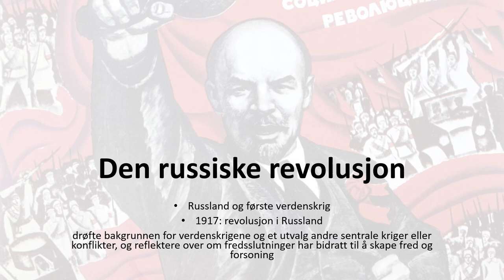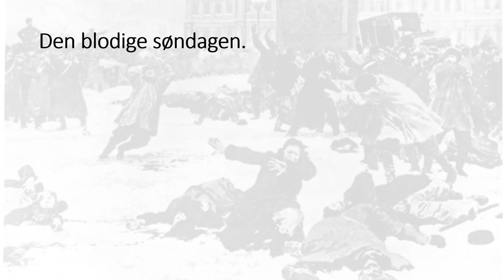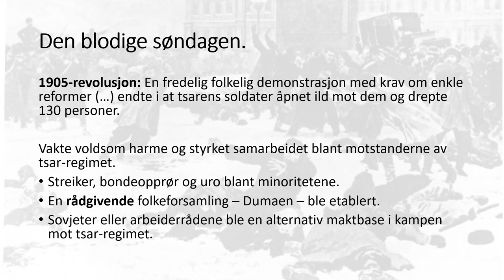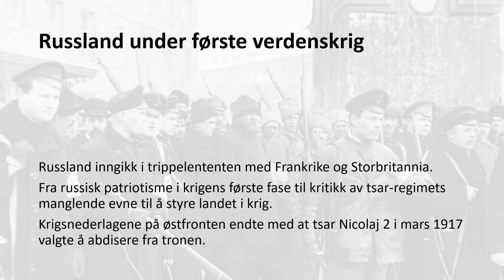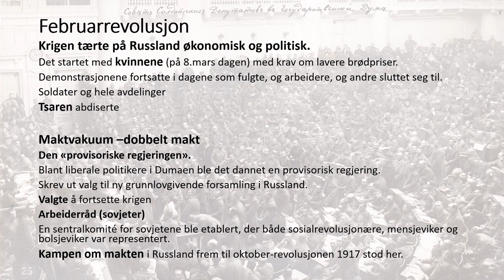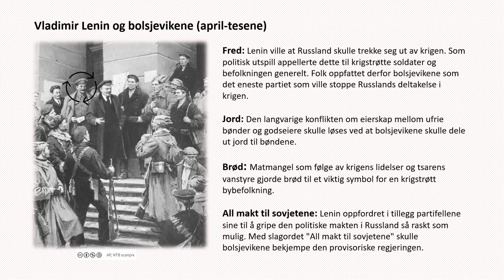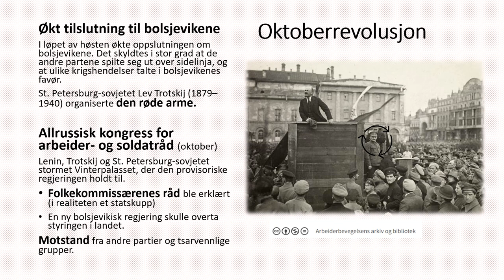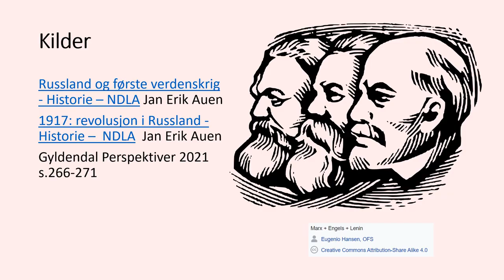Historie: Den russiske revolusjon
HIS20: Utforske menneskers handlingsrom og valgmuligheter i konfliktsituasjoner og vurdere konsekvenser av valgene de har tatt.
reflektere over hvordan ideologier og tankesett på 1900-tallet og fram til i dag har bidratt til undertrykkelse, terror og folkemord som holocaust

00:00 Den russiske revolusjon
00:44 Tsar-Russland
04:02 Den blodige søndagen
07:04 Politisk opposisjon mot Tsar-regimet
10:39 Russland under første verdenskrig
11:47 Februarrevolusjon
15:27 Lenins april-teser
18:30 Fordypning den russiske revolusjon
18:56 Oktoberrevolusjon
22:22 Konsolidering av makten
24:58 Oppgave: Politisk opposisjon mot Tsar-regimet
25:57 Kilder